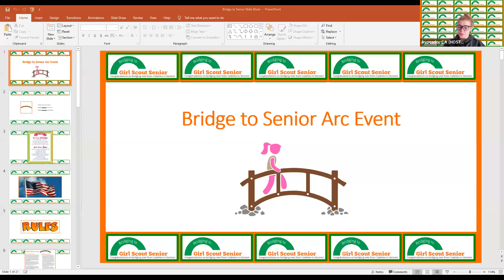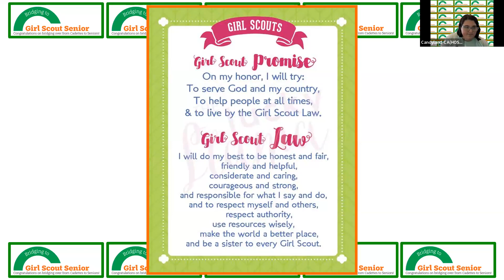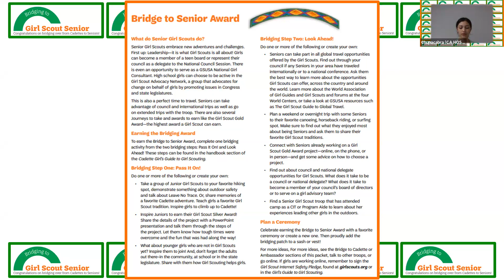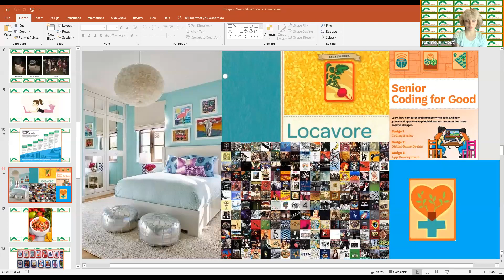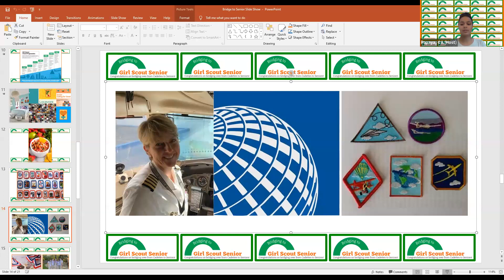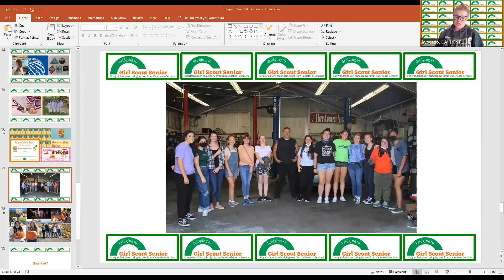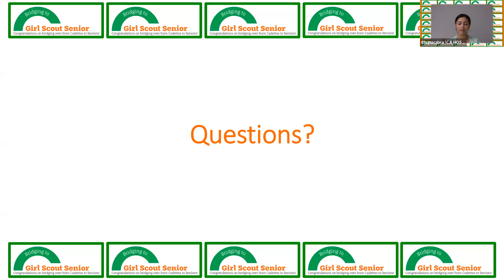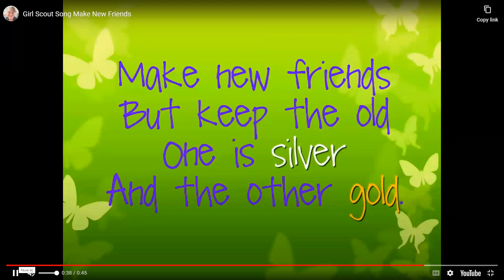Girl Scout Bridge to Senior Arc Event 052123